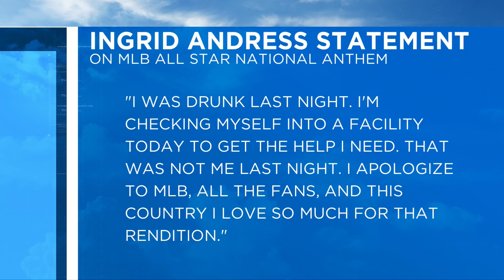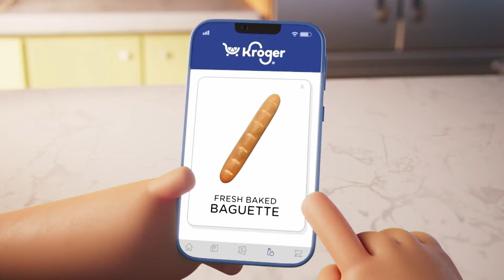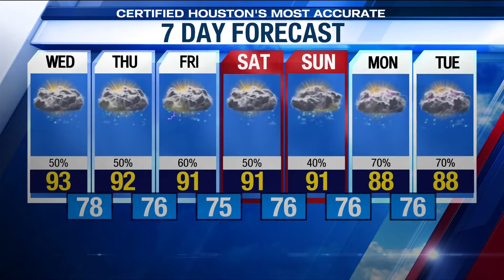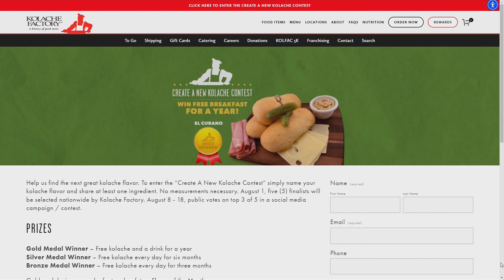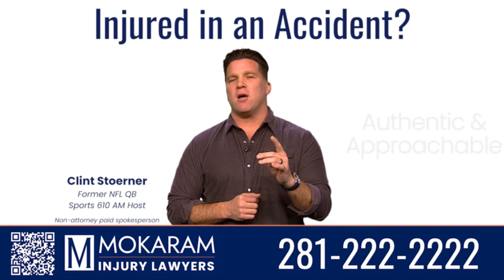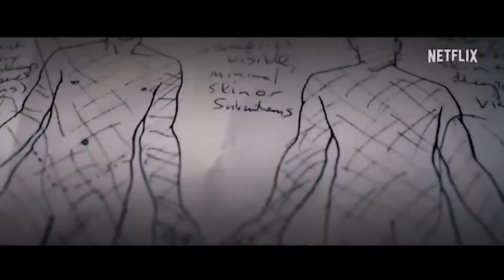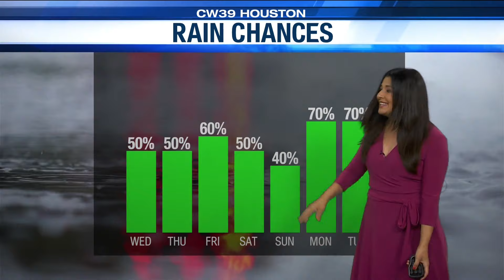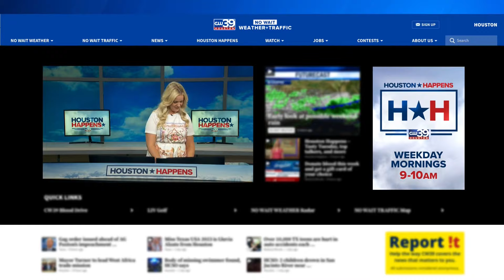SWEAT with the Cardio Killer this Summer on Houston Happens!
HOUSTON (KIAH) – It's Wellness Wednesday on Houston Happens and were kicking things off with the Kolache Factory’s annual “Create Your Kolache Flavor” contest. The grand prize winner gets FREE breakfast for a year!